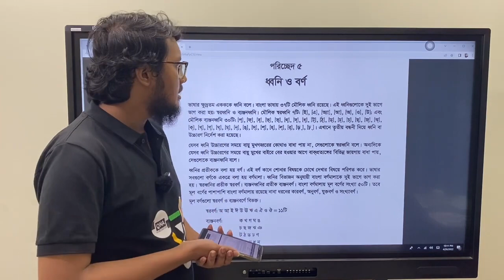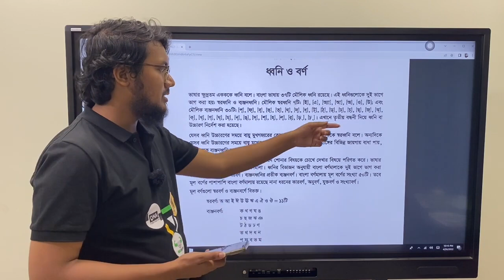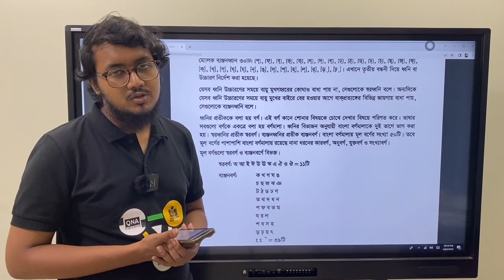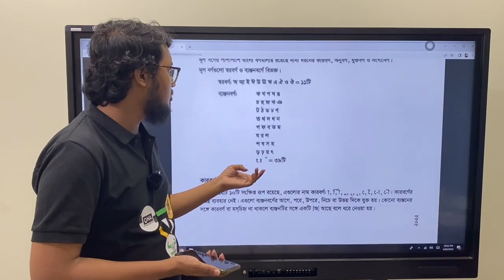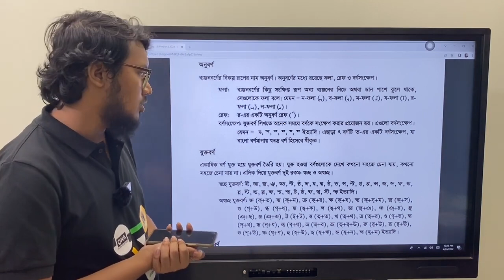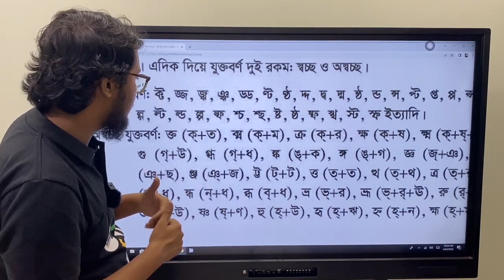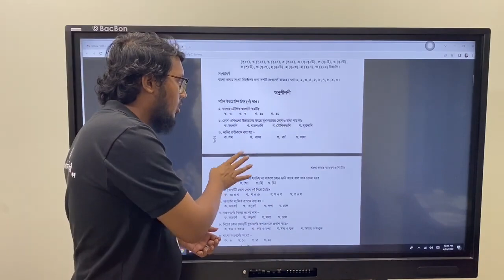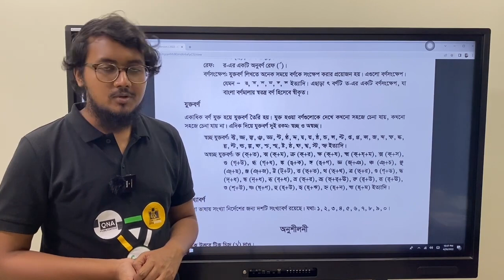SSC-23/24 Academic To Admission Course/বাংলা/ধ্বনি ও বর্ণ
💗SSC-23/24 Academic To Admission Demo Class
SSC-23/24 শিক্ষার্থী বন্ধুরা  শেষ মুহুর্তে পূর্ণাঙ্গভাবে প্রিপারেশন নেও (SSC-23/24 Academic to Admission) কোর্সটির সাথে।

▶️কি থাকছে কোর্সে -
🛑SSC-23/24 এক কোর্সেই এস.এস.সি এর সবগুলো বিষয় ও কলেজ ভর্তি পরীক্ষা পর্যন্ত সব প্রস্তুতি শেষ।

💥মাত্র ১২৫০ টাকার এই কোর্সে সিলেবাস এর প্রত্যেকটি চ্যাপ্টারের উপর পাবে ৩ ধাপের ক্লাস-
✅Math Solving Course Bundle
✅২২০+ রেকর্ডেড ক্লাস-
➡️একাডেমিক ক্লাস
➡️টেস্ট পেপার সলভিং ক্লাস
➡️কলেজ এডমিশন ক্লাস
✅১২০+ এক্সাম।
✅লেকচার শীট।

⭕ইদ অফার ২০% ডিসকাউন্ট♥️
⭐ইদ-উল-আযহা উপলক্ষে আমরা আমাদের সকল কোর্সে এবং প্রিন্টেড বই ও ই-বুক দিচ্ছি ২০% পর্যন্ত ছাড়😀

🔴1250টাকার কোর্স পেয়ে যাচ্ছো মাত্র 1000টাকায়

⭕SSC-23/24 Batch- ৬ মাসে বই শেষ + পুরো ক্লাস ১০ এর A To Z গাইডলাইন(আনাস ভাইয়ার ভিডিও)-

🔶এসএসসি-২৩/২৪ Academic to Admission এর ডেমো ভিডিও ও কোর্সে এনরোল করতে ভিজিট করো-